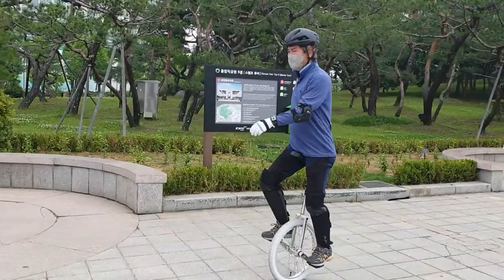외발자전거배우기 - 입에서 단내가 날때까지 연습을 했다 (연습이 답이다)